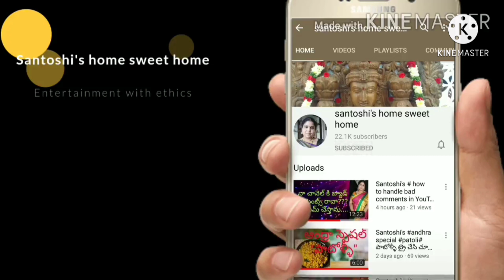లాక్డౌన్ టైం లో ఇలా టైం పాస్ చేసేయండి......@ Srivalli and Amrutha...👍👍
in this video I have share my daily routine for young ones...@ home...with many activities.